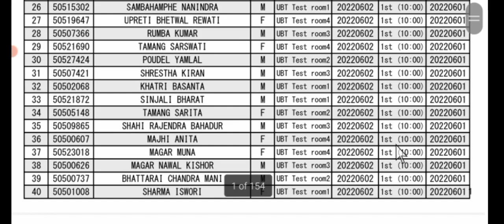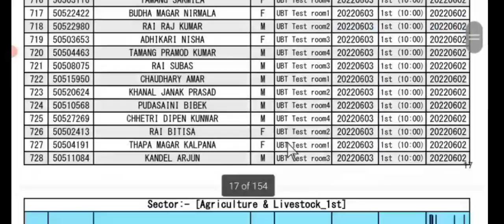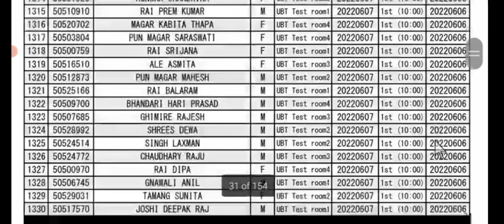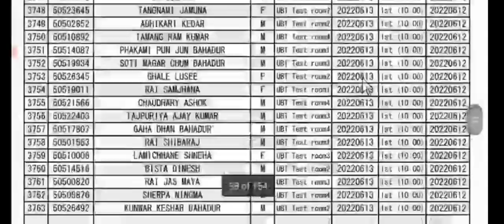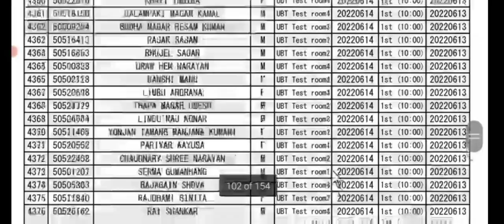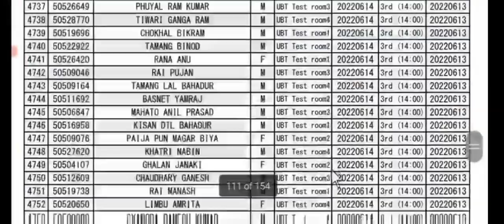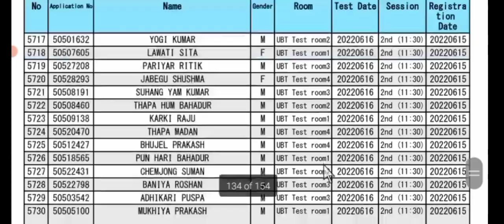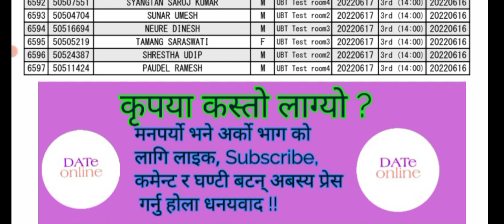EPS-TOPIK UBT 2022 NEPAL SEAT PLANNING|| FIRST UBT EXAM OF NEPAL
FIRST_EPS_TOPIK_UBT_EXAM_NEPAL_2022_SEAT_PLANNING ,NEPALl la liyieako pahilo UBT exam dine sampurna student KO seat planning list, schedule